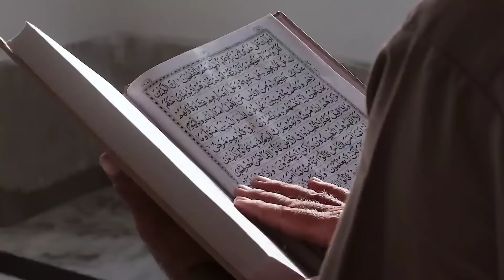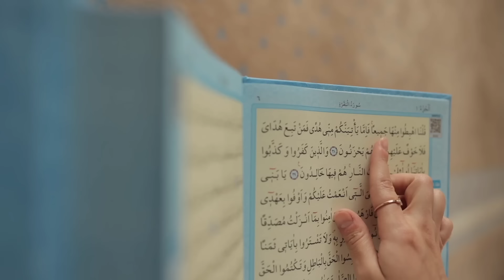जुम्मा के दिन सूरह कौसर इस तरह पढ़ लो करोड़ों नहीं अरबों मिलेंगे सिर्फ़ 1 दिन में करिश्मा देखना